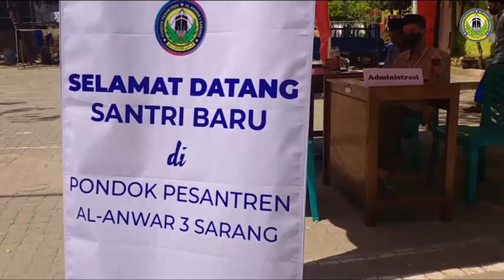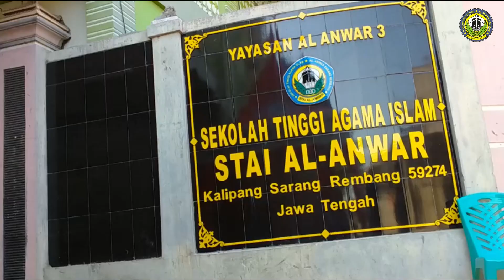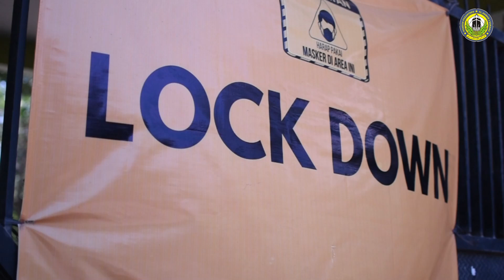Protokol Kedatangan Santri 2020 Pondok Pesantren Al-Anwar 3 Sarang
Simak terus video-video terbaru dan terupdate dari chanel "PP.